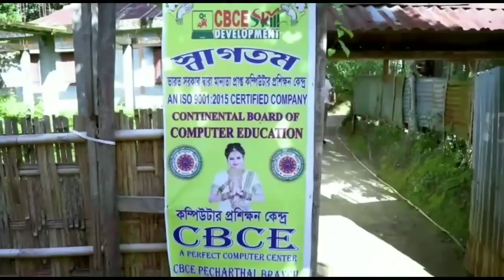yesterday TCSA branch level organisational meeting held at Amarpur college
TCSA branch level organisational meeting held at Amarpur college